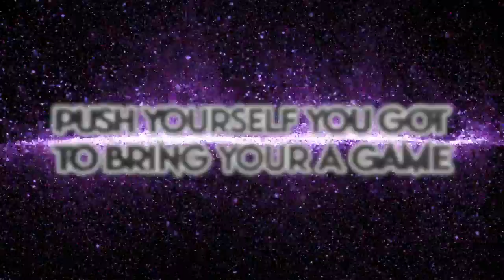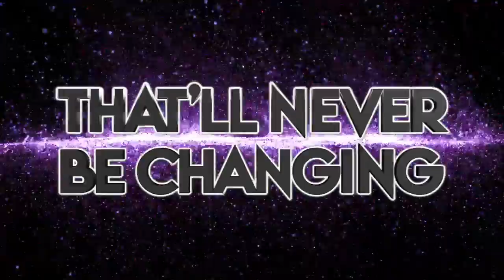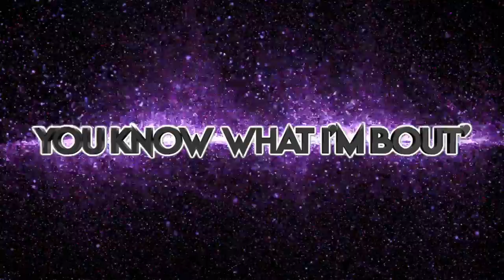Spirit of Texas A-Team 2022-23